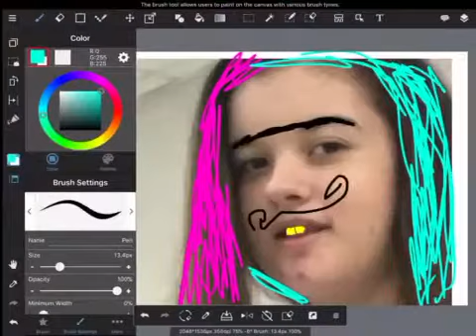Just going though some photos. (GONE SEXUAL!)